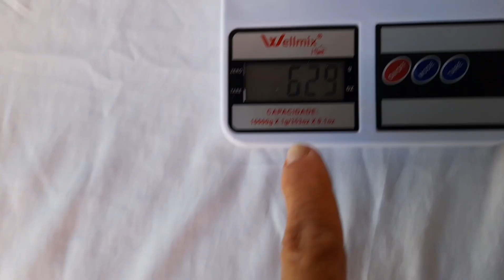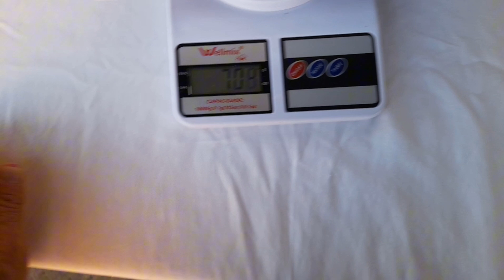finalizando jogo de cozinha Deus e fiel